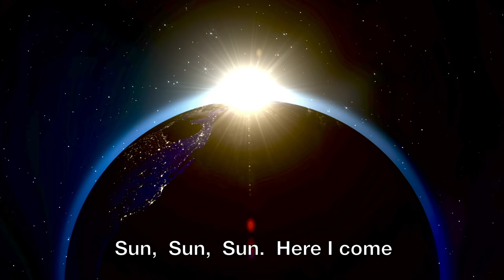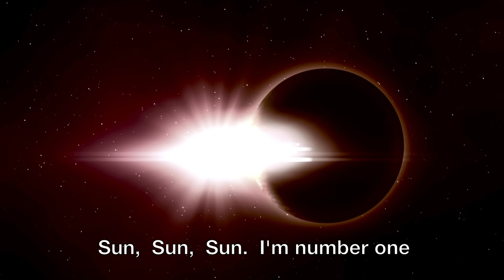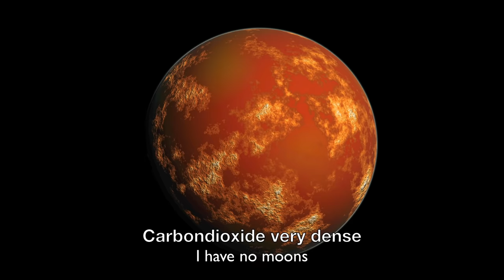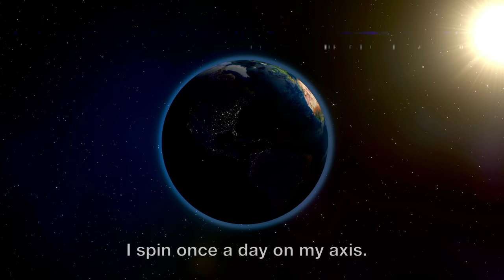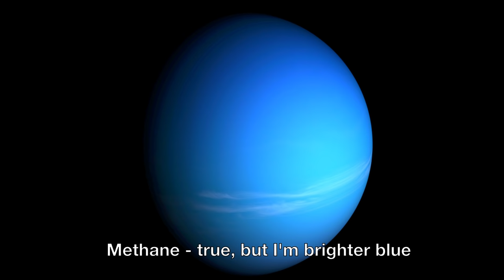The Solar System - A Rock Opera!